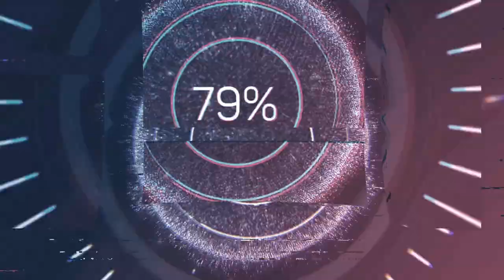ACE New Office Opening Speeches - Part 3